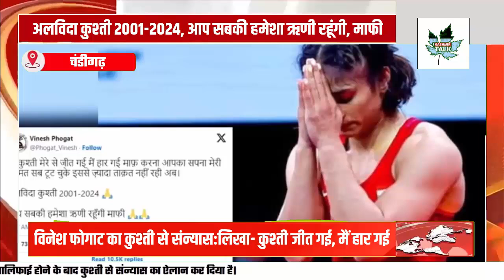Vinesh Phogat का कुश्ती से संन्यास से ऐलान, कहा-‘मां, कुश्ती जीत गई, मैं हार गई’